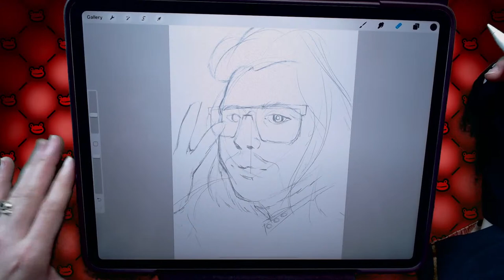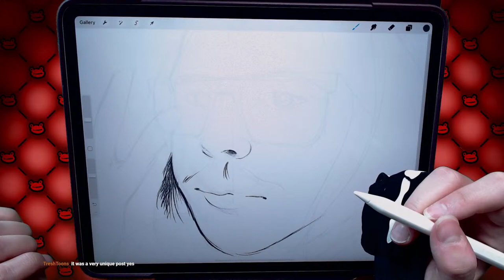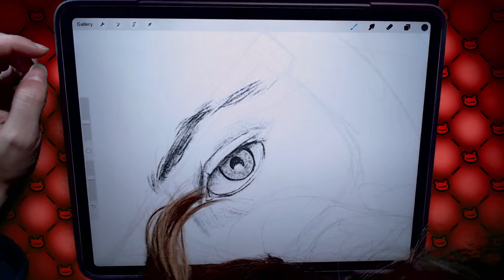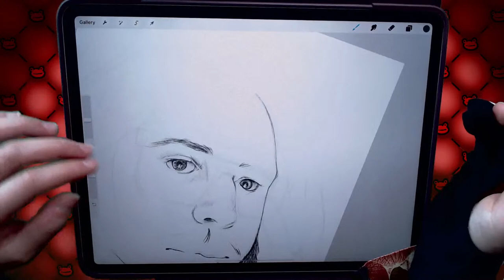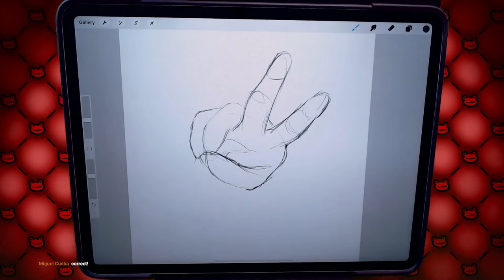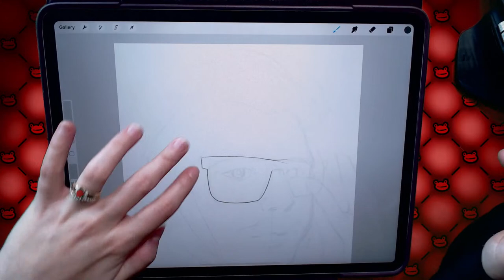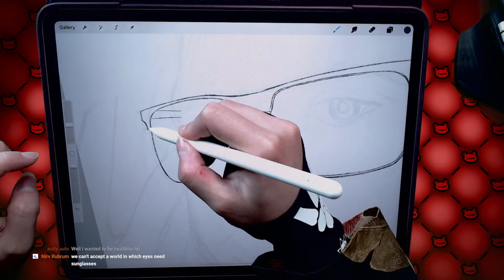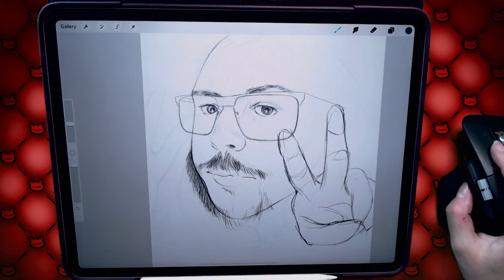Painting Norv Portrait PauseFrog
Imagine being this slow PepeLaugh

Ribbit